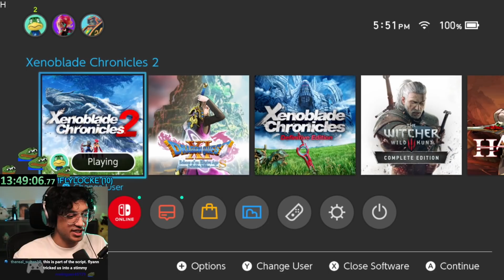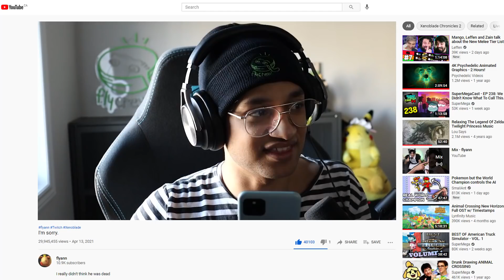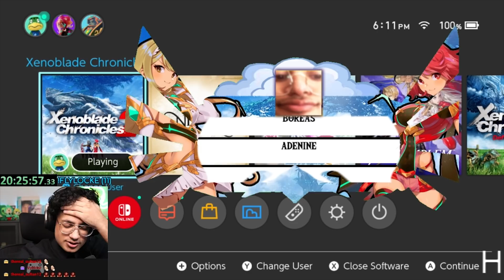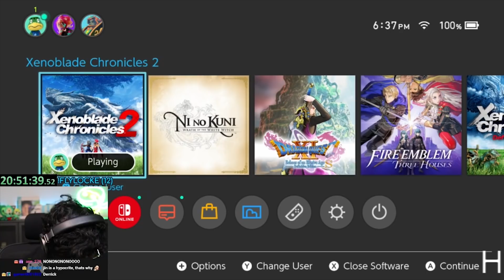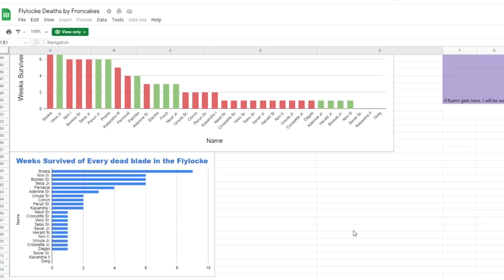How I beat the Xenoblade Nuzlocke.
In this video flyann finishes the Xenoblade Nuzlocke, Dubbed the "flylocke". A nuzlocke randomizer challenge within Xenoblade Chronicles 2. An exciting adventure awaits...

also shoutout notoriousbob for the flyannCD emote